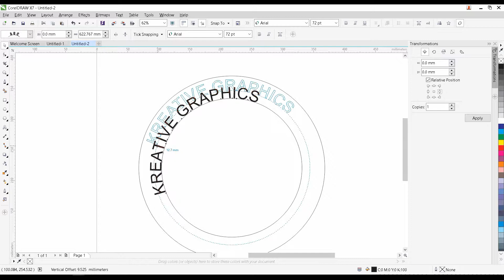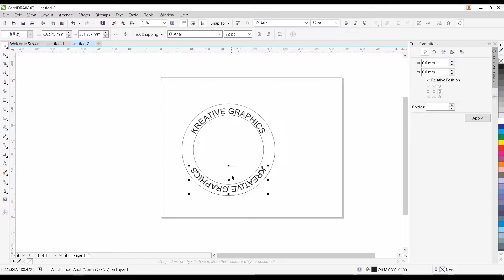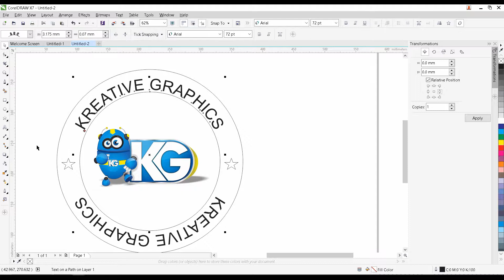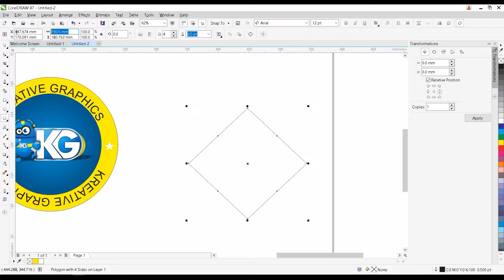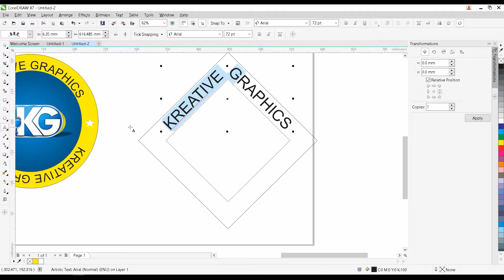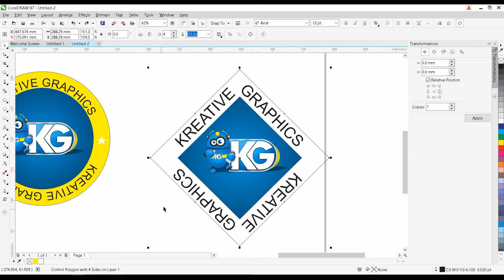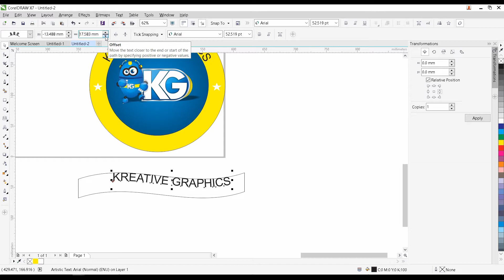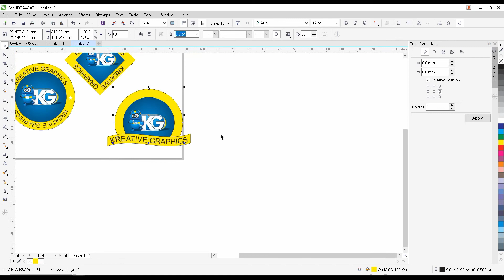Corel Draw: IN THIS TUTORIAL YOU WILL LEARN HOW TO FIT TEXT TO PATH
IN THIS TUTORIAL YOU WILL LEARN HOW TO FIT TEXT TO PATH